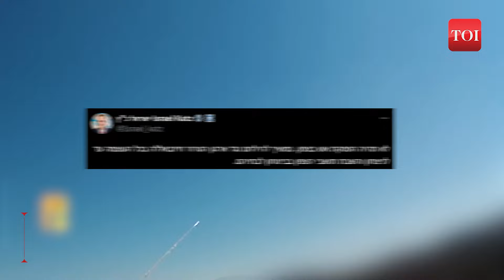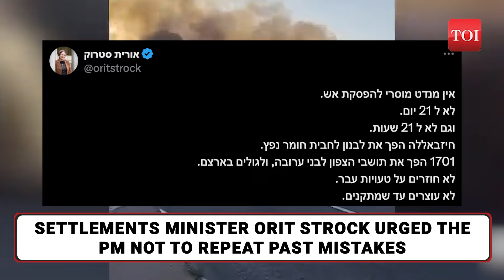Netanyahu Under Fire In Israel: 'IDF Ordered To Tone Down Hezbollah Bombings, Truce Soon' | Report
Israeli ruling and opposition leaders fiercely opposed reports of imminent ceasefire between Hezbollah and IDF. Israeli leaders urged PM Netanyahu not to be bogged down by West pressure even as Bibi himself clarified that the news report about the ceasefire is not true. Netanyahu said the fighting in Gaza will continue until all the goals of the war are achieved. Watch.